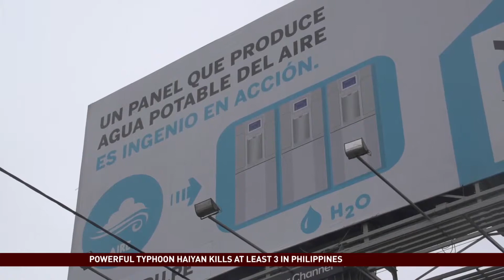Lima's future with a dwindling water supply